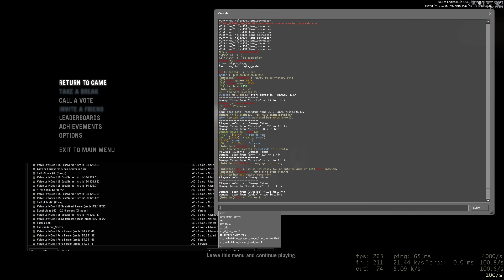unstable ping, so annoying especially on survivor